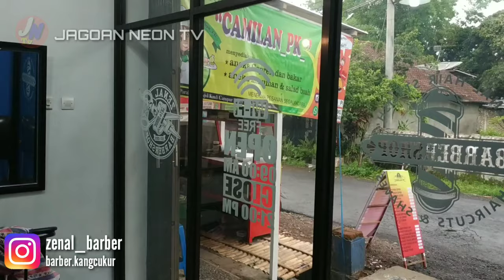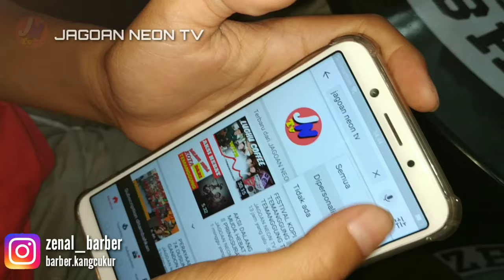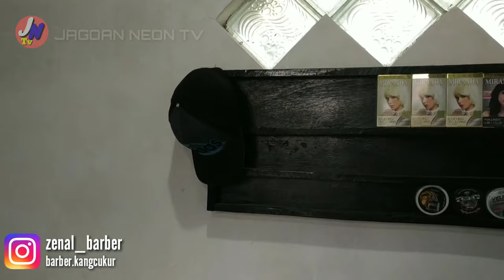ZENAL BARBERSHOP || pengusaha muda temanggung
Assalamualikum ... Broo ...

Kali ini JAGOAN NEON TV  .. Mampir di ZENAL BSRBERSHOP PARAAN  TEMANGGUNG ...

jangan lupa mampir broo .. Silahkn potong rambutmu hee ...

Silahkn kunjungi IG nya bro ...